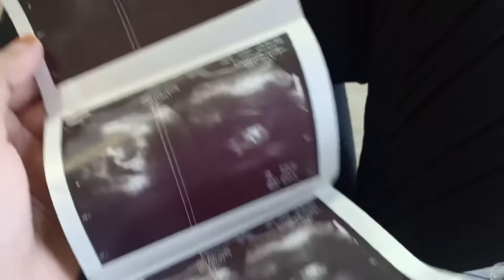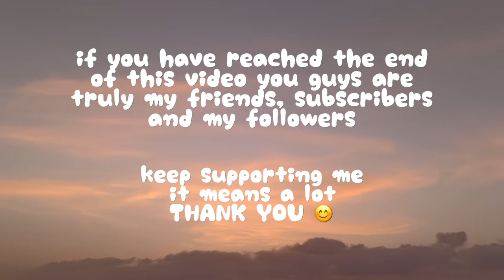WEEKLY VLOG # 2 celebrating Ganesh Chathurthi + flap surgery +shopping + kidney stones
Today’s video is about a weekly vlog which I had to post 2 months before but I was not able find out why?
I hope you guys have Amazing day.

# unboxing skin and body products from nykaa

About me
Hii my name is RUNIKA CHAUBEY
AGE :- 19
Course - BAMMC SY (bachelor’s of arts in Mass media and communication)
College- Mumbai